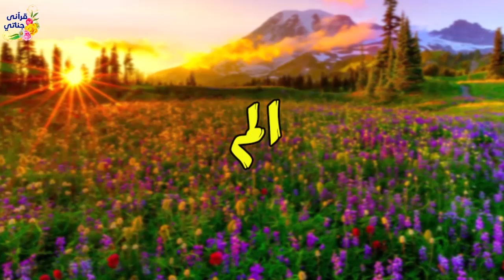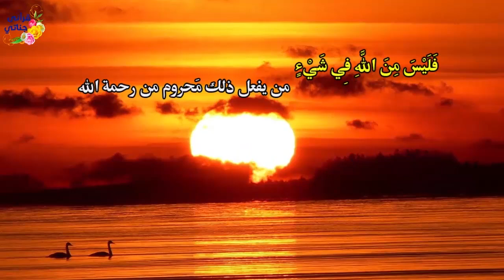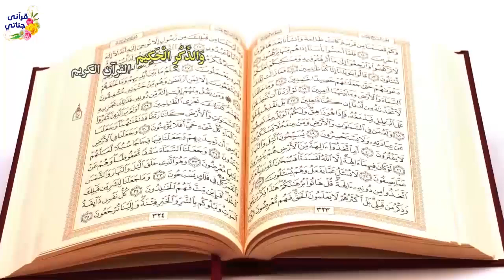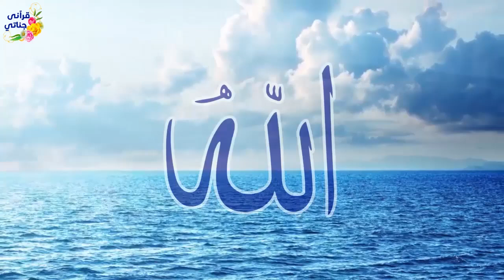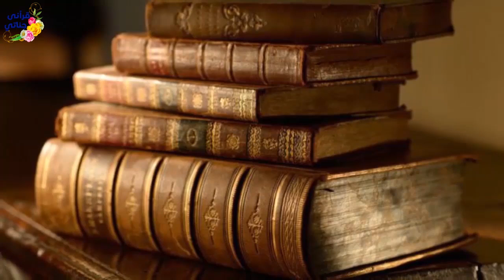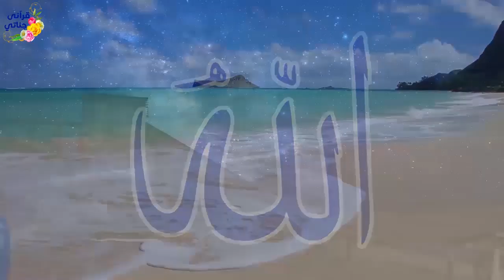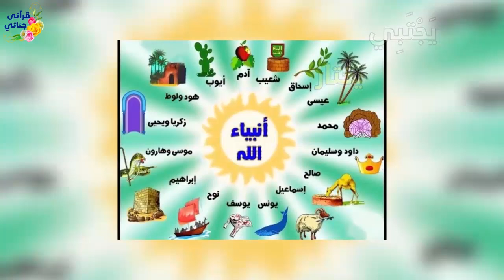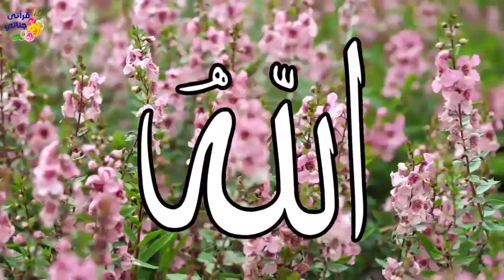تلاوة ممتعة لسورة آل عمران بصوت الشيخ ياسر سلامة بالتفسير المصور